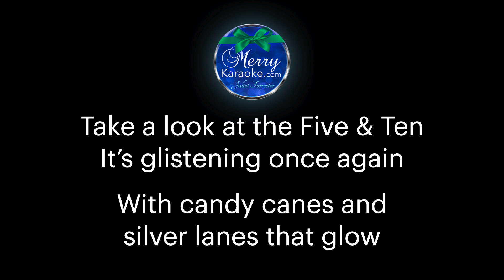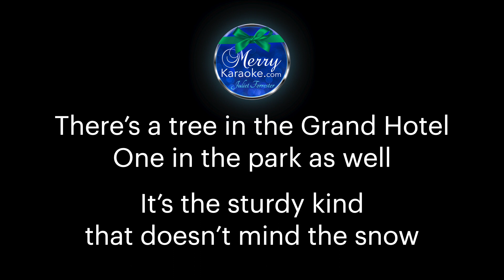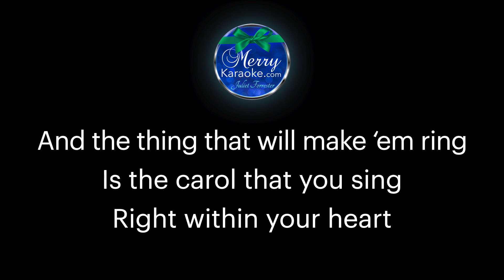It's Beginning To Look A Lot Like Christmas. Michael Bublé version. D+ Lower Key